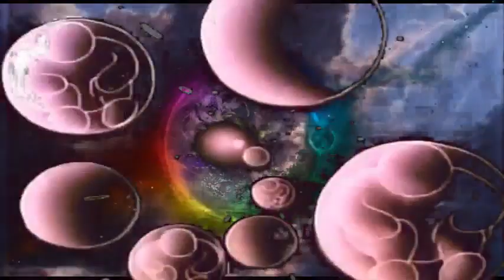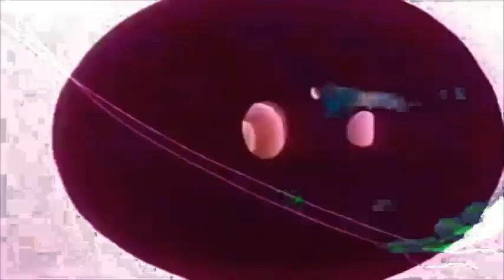Dimensional Machine Light - Heavenly Bodies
Corpi Celesti**

Verso l'infinito ci innalziamo
come corpi celesti che brillano
danze cosmiche, movimenti senza confini
siamo stelle in un cielo senza fine.

Nel nostro viaggio tra le galassie
portiamo con noi sogni e fantasie
attraversando l'universo, liberi e leggeri
siamo corpi celesti, eterni compagni.

Le nostre anime si fondono in un'armonia
come astri che brillano nella notte più buia
una sinfonia di colori e luci
in un'eterna danza senza fine.

Corpi celesti, danziamo nell'universo
portando con noi la luce e il mistero
siamo stelle che brillano nel cielo infinito
eterne presenze in un mondo sconosciuto.

Così voliamo, leggeri e liberi
nel silenzio cosmico che ci unisce
corpi celesti, eterni viaggiatori
navigando nell'immensità dell'infinito.

Celestial bodies**

Towards infinity we rise
like celestial bodies shining
cosmic dances, movements without borders
we are stars in an endless sky.

On our journey through the galaxies
we carry dreams and fantasies with us
crossing the universe, free and light
we are celestial bodies, eternal companions.

Our souls blend into one harmony
like stars that shine in the darkest night
a symphony of colors and lights
in an eternal, endless dance.

Heavenly bodies, we dance in the universe
bringing light and mystery with us
we are stars shining in the infinite sky
eternal presences in an unknown world.

So we fly, light and free
in the cosmic silence that unites us
celestial bodies, eternal travellers
navigating the immensity of infinity.